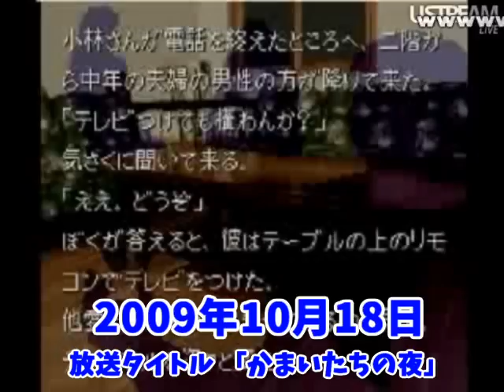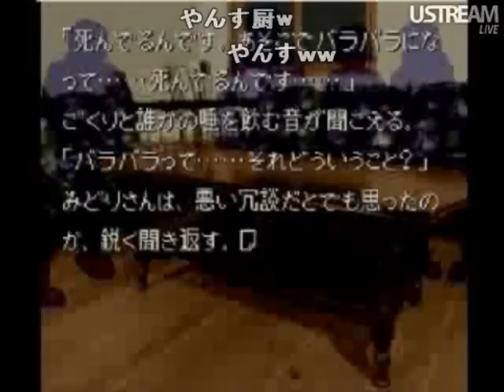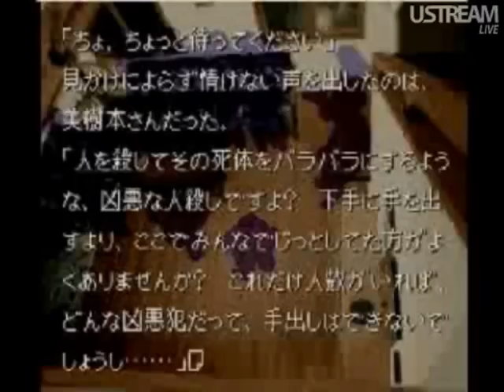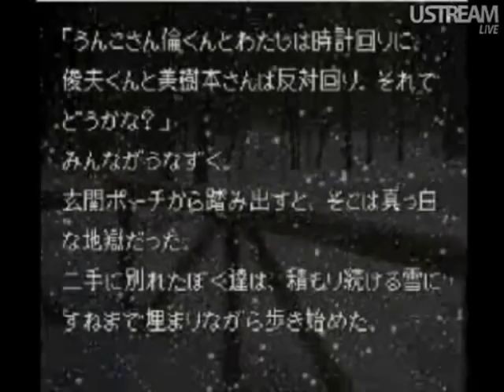配信初期のうんこちゃん、既にモノマネレパートリーが豊富【2009/10/18】